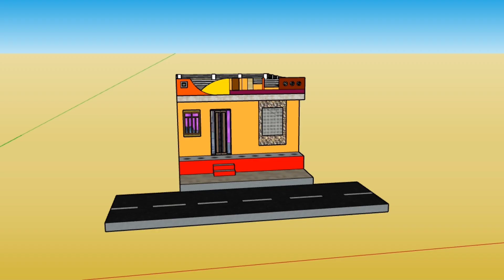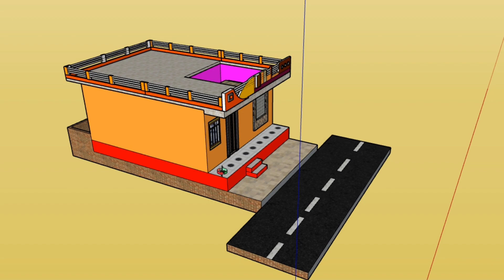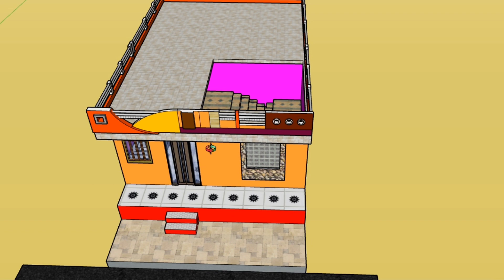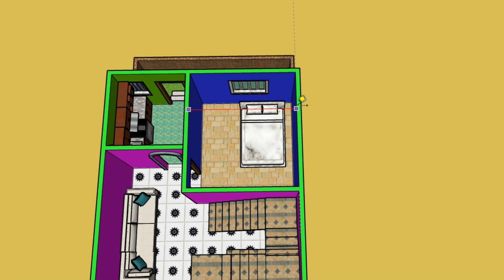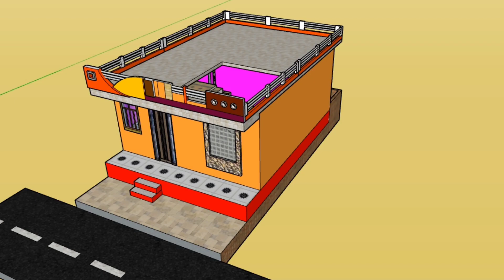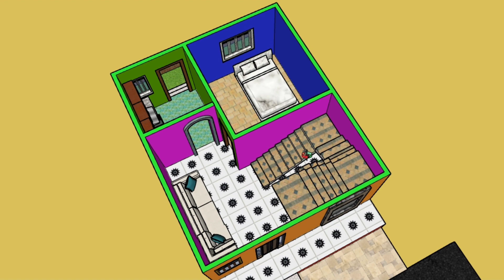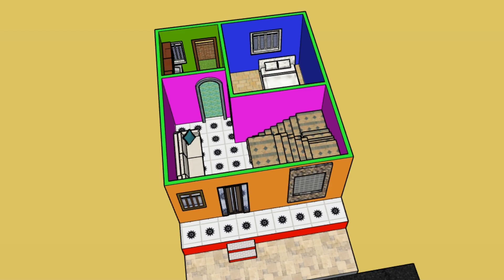Small house with 1 bedroom with Cost | १ कोठा को सानो घर खर्च सहित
मैले यो भिडियोमा के जानकारी दिएको छु?

1bhk small house with cost
1 bhk small house
1 bhk tiny house
1 bhk small house tour
1 bhk small house design ideas
1 bedroom small house